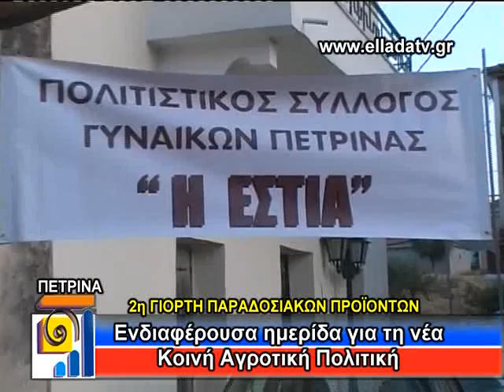PETRINA SABBATO 11 08 12 REPORTAZ part 1 of 2